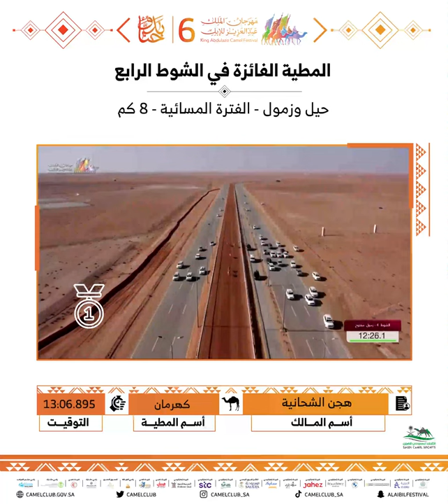"كهرمان" يحقق المركز الأول في الشوط الرابع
"كهرمان" يحقق المركز الأول في الشوط الرابع لمالكه هجن الشحانية بتوقيت 13:06.895في الأشواط المسائية ضمن مسابقات جائزة_الملك_عبدالعزيز_لسباقات_الهجن6.